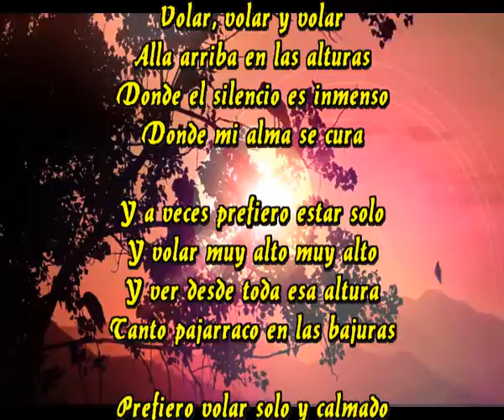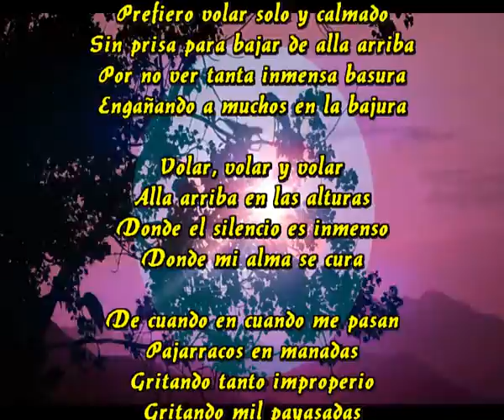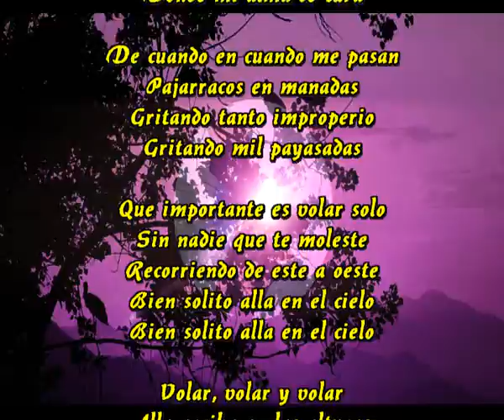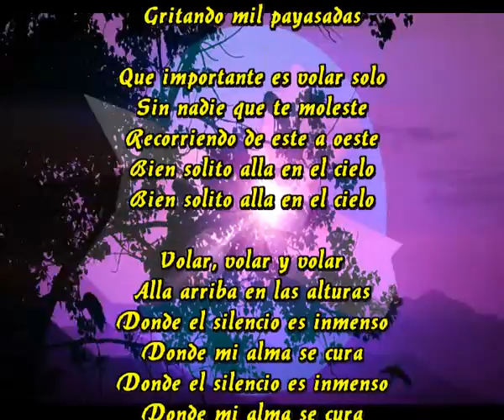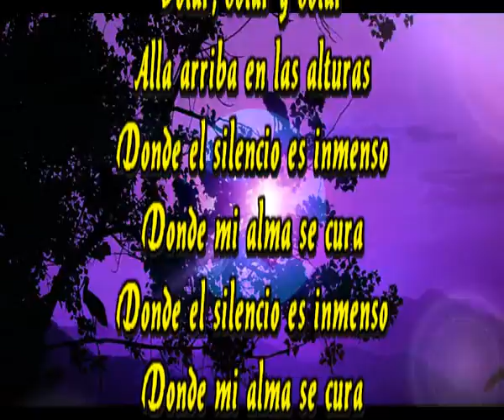Volar solito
Volar, volar y volar
Alla arriba en las alturas
Donde el silencio es inmenso
Donde mi alma se cura

Y a veces prefiero estar solo
Y volar muy alto muy alto
Y ver desde toda esa altura
Tanto pajarraco en las bajuras

Prefiero volar solo y calmado
Sin prisa para bajar de alla arriba
Por no ver tanta inmensa basura
Engañando a muchos en la bajura

De cuando en cuando me pasan
Pajarracos en manadas
Gritando tanto improperio
Gritando mil payasadas

Que importante es volar solo
Sin nadie que te moleste
Recorriendo de este a oeste
Bien solito alla en el cielo